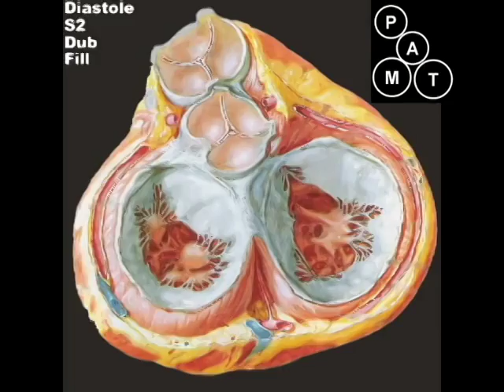Normal Heart Sounds YouTube